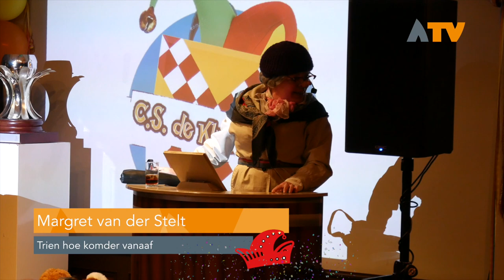Kletsmaaiersavond 2019 in Klaiendam - Altena TV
DUSSEN/KLAIENDAM - In de aanloop naar carnaval werden 15 en 16 februari de jaarlijkse kletsmaaiersavonden gehouden.

De winnaar van dit jaar is Adriaan van de Water, die als verslaggever van de kasteelbode, het plaatselijke nieuwsblad, in de ton stond. Daarnaast stonden Margret van der Stelt als ‘Trien hoe komder vanaaf’, Djezz van Biesen als ‘Kapper Andre Lon’ C.J. van Biesen als ‘Claor, hoe komder erop’ en Angela van de Ven samen met Sylvia Heijmans als ‘de zusjes Bep en Lies’ in de ton.

Bekijk hier de samenvatting van de kletsmaaiersavond 2019.